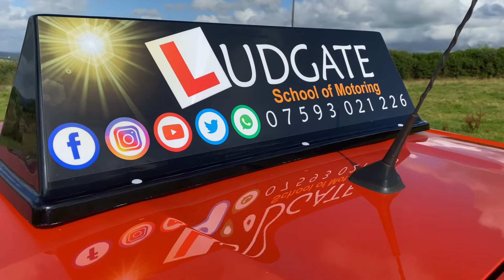Ludgate School of Motoring - Est. July 2021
Thank you everyone who believed in me. It's been a long road to get here but we did it!!

Ludgate School of Motoring -  Officially Est. July 2021